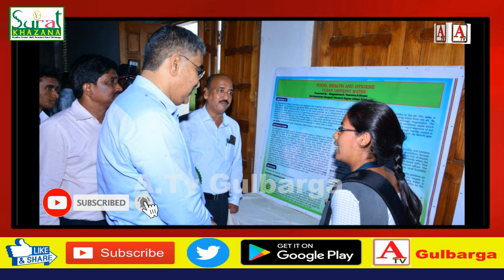5 Minute 20 News 16-10-2019 A.Tv Gulbarga